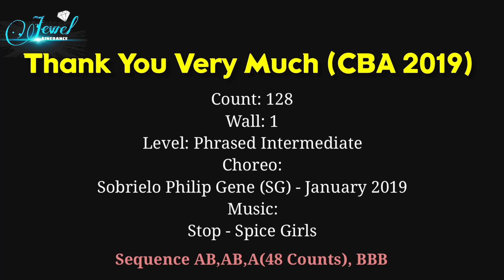💎 Teach / 티칭영상 / Thank You Very Much (CBA2019) / Intermediate / 땡큐 베리 마치 중급 라인댄스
👇스텝을 연습한 후 댄스영상을 클릭하셔서 함께 춤춰보세요.
☝️After practicing the steps, click on the dance video and dance together.